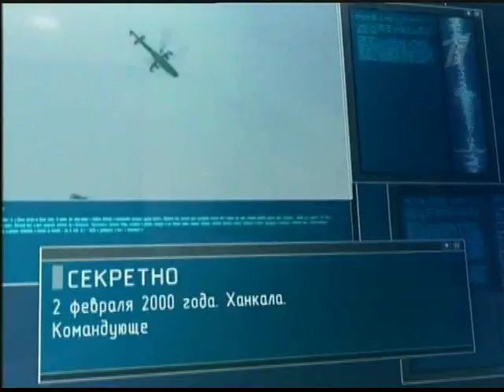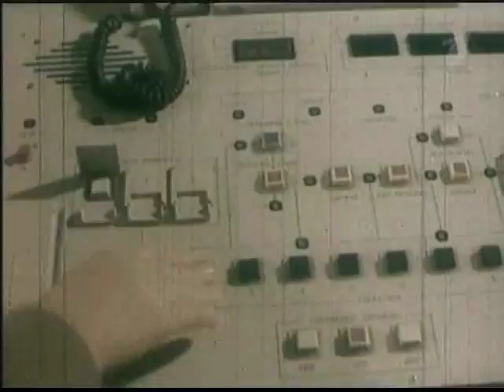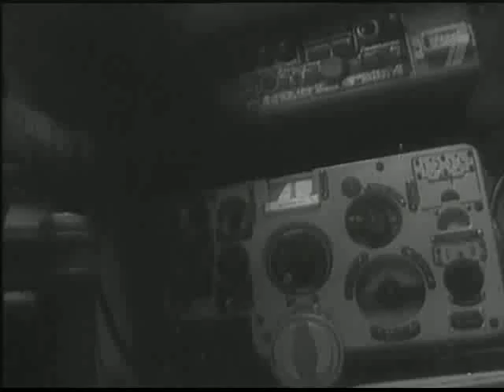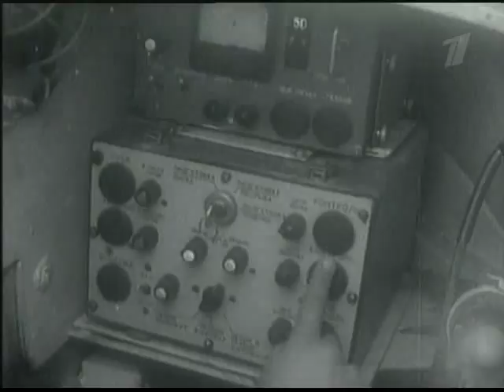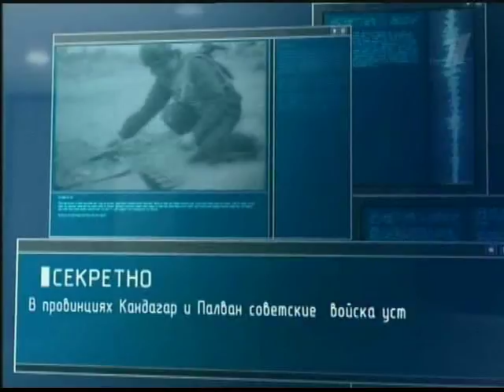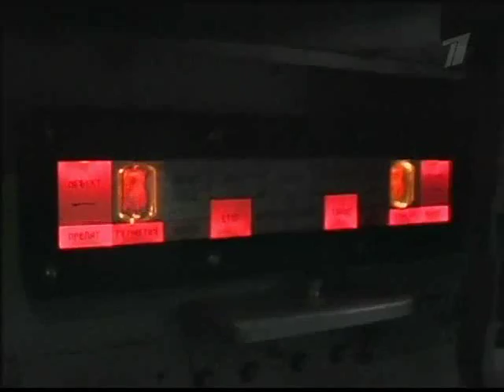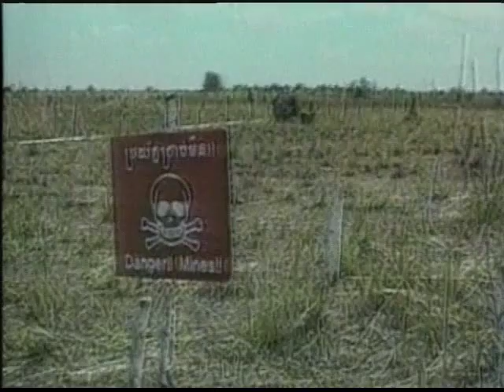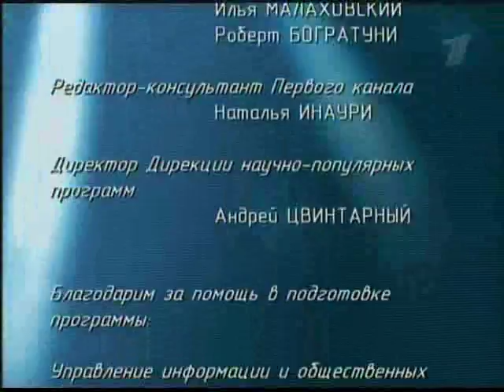Дьявольские поля войны 73 серия Ударная сила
Фильм о разработке и создании в СССР и Российской Федерации мин МОН-50, ПФМ1-1С «Бабочка», ПТМ-3, ТМ-83, ПОМ-2.